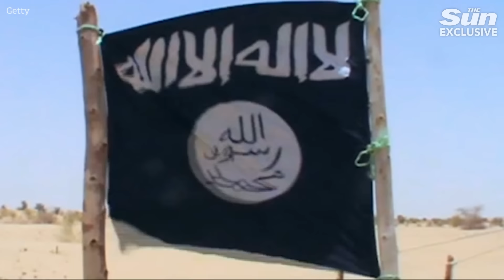We must brace for next 9/11 - the Taliban are unstoppable after West’s retreat, warns ex-Army chief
THE Taliban pose an unstoppable threat to the West three years on from capturing Kabul, a former British Army chief has warned.

Colonel Richard Kemp, who commanded British troops in Afghanistan, told The Sun the withdrawal of allied forces in 2021 has opened up to the possibility of another terror attack like 9/11.

After British and American soldiers were pulled from the Afghan capital, security forces fell and the Taliban was able to claim full control of Kabul.

They quickly swarmed on the besieged city - sparking a frantic emergency evacuation on August 15, 2021 as Brits and other foreign nationals scrambled to flee.

Richard has warned that the disastrous move - headed up by US President Joe Biden - made the US look weak to dangerous actors in the region.